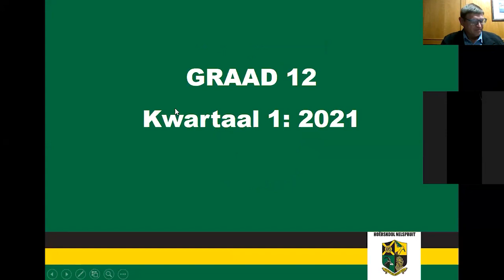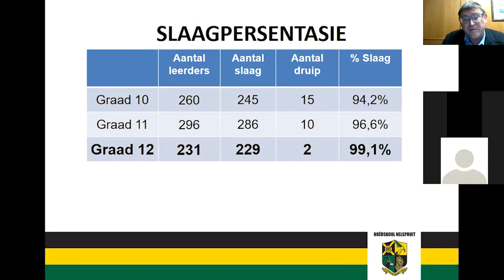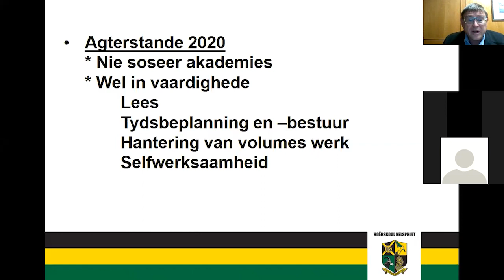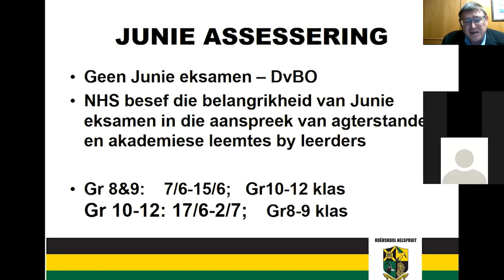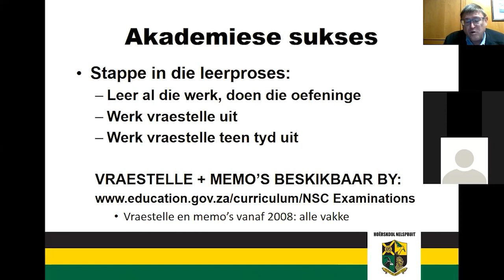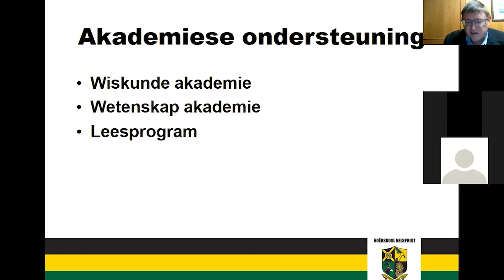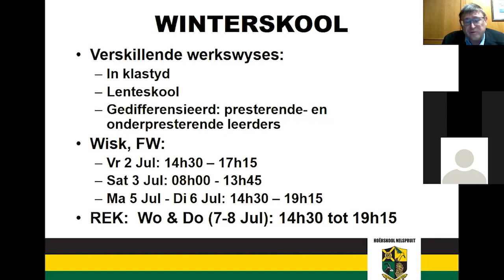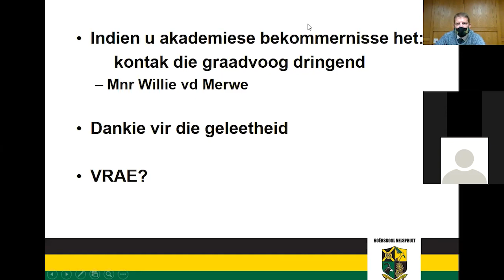Graad 12 Oueraand 24 Mei